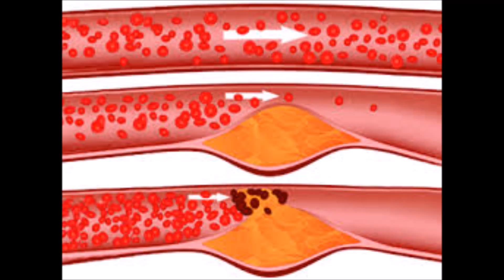Plantas, flores y vida. Triglicéridos elevados.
Hoy os traigo un remedio muy efectivo para personas que tienen los triglicéridos elevados. Sirve también para personas que han sufrido un infarto o una angina de pecho.

INGREDIENTES:

- 1 cabeza de ajos.
- Media cebolla.
- 1 limón.
- 1 cucharada de miel.

PREPARACIÓN:

- Hervir los ajos y la cebolla, en 500 ml de agua, a fuego lento durante 10 minutos.

- Colar y añadir el zumo de limón y la miel.

USO:

- Tomar 3 tazas al día, alejadas de las comidas.

Y bueno!
Hasta aquí el vídeo de hoy!

Gracias por la difusión y hasta pronto!

Adiós!